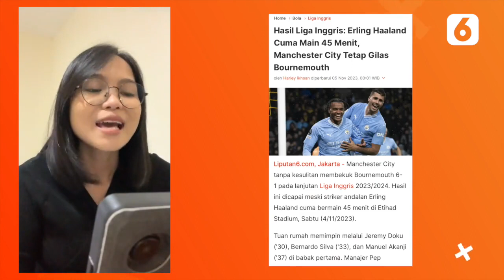Bintang MU Susul Ronaldo ke Arab Saudi, Timnas Argentina U-17 Latihan di Bali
LIPUTAN6.COM - Bintang MU Susul Ronaldo ke Arab Saudi, Timnas Argentina U-17 Latihan di Bali

Mulai dari bintang MU susul Ronaldo ke Arab Saudi hingga Timnas Argentina U-17 latihan di Bali, berikut sejumlah berita menarik News Flash Sport Liputan6.com.